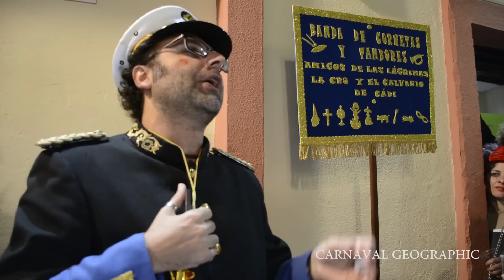Cuplés - Banda de Cornetas y Tambores Amigos de las lágrimas, la crú y el calvario de Cádi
cuplés de la  Banda de Cornetas y Tambores Amigos de las lágrimas, la crú y el calvario de Cádi, de David Medina y Andrés Ramírez. Aunque el repertorio lo interpretan los dos componenetes del dúo SHOWMANCERO, el día en que se grabó este vídeo solo estaba David. Grandes ambos.